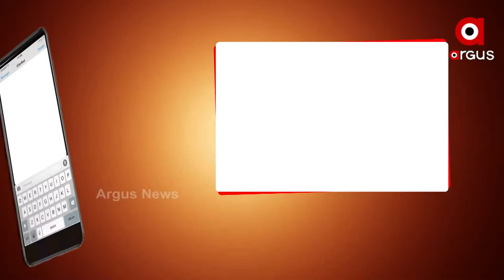ଜୁଲାଇ ୬ରେ ମାଟ୍ରିକ ରେଜଲ୍ଟ !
ଦିନ ୧ଟାରେ ବୋର୍ଡ ଅଫିସରେ ରେଜଲ୍ଟ ପ୍ରକାଶ ପାଇବ। ଏନେଇ ଗଣଶିକ୍ଷା ମନ୍ତ୍ରୀ ସୂଚନା ଦେଇଛନ୍ତି। ଛାତ୍ରଛାତ୍ରୀମାନେ ୱେବସାଇଟରେ ଫଳ ଦେଖିପାରିବେ। ଅନ୍ୟପଟେ ଜୁଲାଇ ଶେଷ ସୁଦ୍ଧା +୨ ରେଜଲ୍ଟ ପ୍ରକାଶ ପାଇବା ନେଇ ସୂଚନା ମିଳିଛି